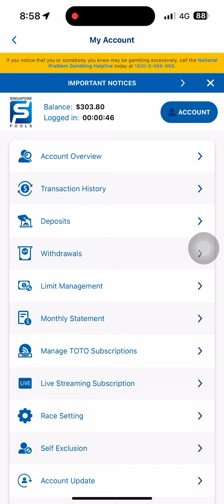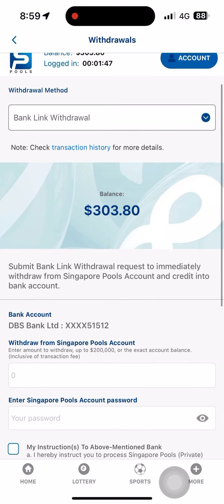Singapore Pool Mobile Apps -How to Withdraw 4D Winning Money - Part 2 (Withdrawal) 26/7 FAST Instant